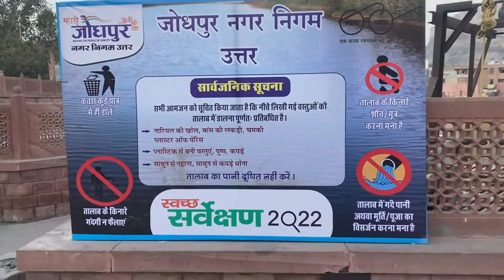JODHPUR - CLOCK TOWER - GULAB SAGAR - TOORJI KA JHALRA (STEP WELL) - TRAVEL VLOG - RAJASTHAN